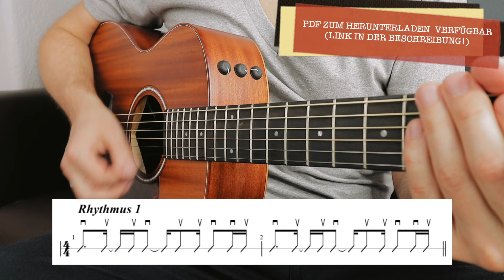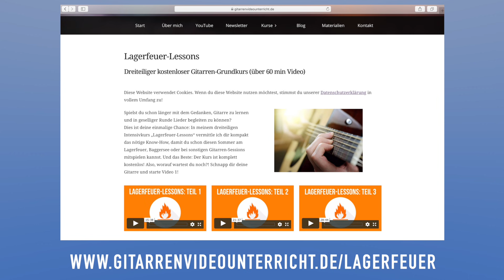Gitarre Schlagmuster - 3 Rhythmen für Fortgeschrittene, die du kennen solltest!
Keine rhythmischen Ideen für die Liedbegleitung? In diesem Video lernst du, auf der Gitarre Schlagmuster umzusetzen, die du wahrscheinlich noch nicht kanntest. Ich zeige dir 3 Rhythmen für Fortgeschrittene, die du kennen solltest. Viel Spaß!

📸MEIN VIDEO-EQUIPMENT